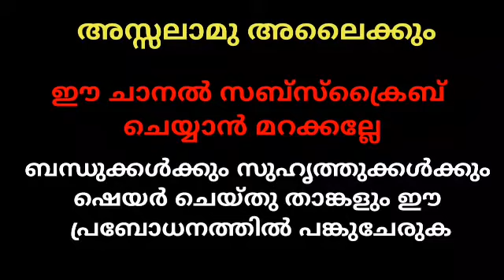ജുമുഅ ഖുതുബ 09-04-2021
റമദാനിനു മുമ്പ് ചെയ്യേണ്ട കാര്യങ്ങൾ കൾ